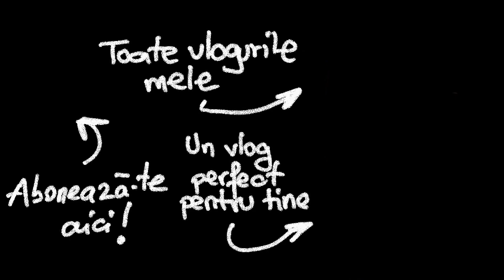NU MAI MERGE CA PANA ACUM !! - Vlog 409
Va povestesc astazi un pic cum vad eu traiul in Belgia si in Spania si ce putem face noi sa ne imbunatatim viata. Va astept in fiecare zi cu vlog-uri interesante.